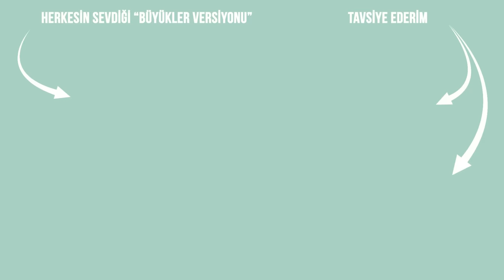Tebessüm Şarkı Sözleri | 👶Çizgi Animasyon | Fatih Peşmen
Tebessüm artık tüm dijital platformlarda yayında. *Dinlemek için tıklayın:*

Tebessüm'ün altyapı ve notalarını eğitici çalışmalarında kullanmak isteyen müzik öğretmeni ve koro şefleri aşağıya yorum bırakabilir ya da şu bağlantılardan bana çekinmeden ulaşabilir: 👍

TEBESSÜM

İstedim ki sokakta
Asık suratlı kalmasın
Büyükler büyüdükçe
Gülmeyi unutmasın

Bi’ merhaba ile selamladım insanları
Okul yolunda gördüğüm minik karıncayı
Yaşım küçük ama içimdeki kıpırtıyı
Biraz neşe katıp büyüklere, size veriyorum

O kapkara bulutları
Dağıtıp atmalı
Herkesin yüzünde
Bir küçük tebessüm olmalı

Söz, müzik & düzenleme: Fatih Peşmen